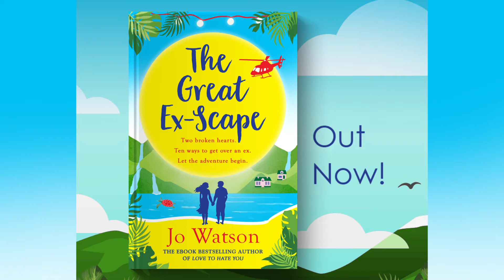Jo Watson's THE GREAT EX-SCAPE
The hilarious new rom-com from the author of the ebook bestseller Love to Hate You. Perfect for fans of Joanna Bolouri, Cate Woods and Sally Thorne.

On the scale of one to worst idea ever, agreeing to give the toast at her best friend's engagement party when she's been in love with him for three years was not Val's finest decision. Nor was accidentally confessing her love to him in front of all their guests, including his fiancee.

  Boarding a plane that will take her literally anywhere to get away from the humiliation, Val is pleasantly surprised to find herself on the dazzlingly beautiful island of Reunion where she hopes she can heal her wounded pride, broken heart and bruised knees.

  When a painful face mask experiment leads her to a fellow broken-hearted traveller, Alex, they decide to give each other a helping hand and follow a foolproof ten-step plan to get over their respective exes. And so begins their crazy adventure. What could possibly go wrong?

For more laugh-out-loud, swoon-worthy hijinks, don't miss Jo's other rom-coms, Love to Hate You, Burning Moon, Almost A Bride, Finding You and After the Rain.

Love funny, romantic stories? You don't want to miss Jo Watson:

'The perfect choice for fans of romantic comedies' Gina's Bookshelf

'It was amazing, it was hilarious' Rachel's Random Reads

'A brilliant read from beginning to end' Hopeless Romantics